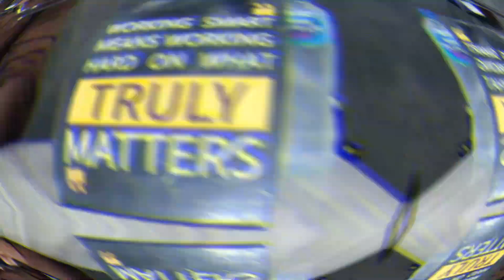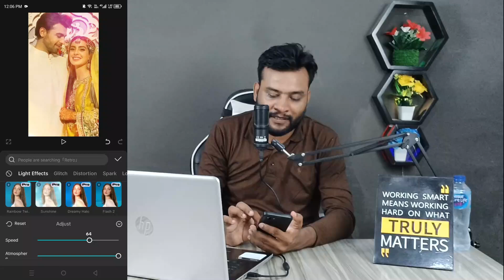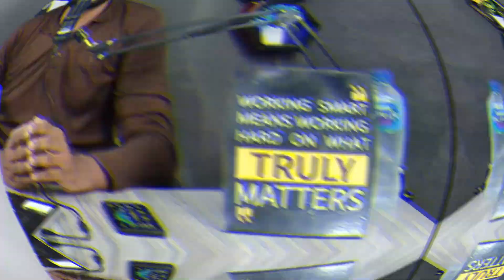Photo se Tiktok Video Kaise Banaye | Tiktok Video Kaise Banaen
Queries ✅️
• photo se tiktok video kaise banate hain
• picture se tiktok video kaise banaye
• picture se tiktok video kaise banate hain
• picture se tiktok video banane ka tarika
• picture se tiktok video kaise banaen
• tiktok video me gana kaise lagaye
• tiktok video me gana kaise dale
• photo se tiktok video banane ka tarika
• photo se video banane ka tarika